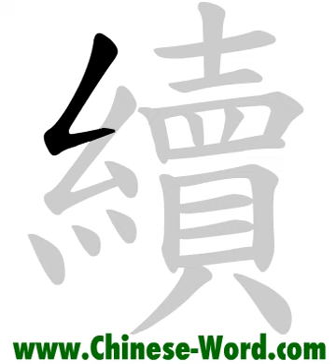Chinese calligraphy strokes: 續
continuous, to continue, join, connect
animation created by Andres Leo